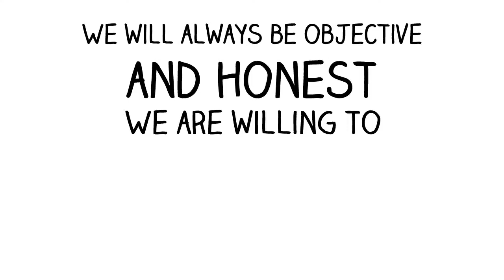Majorca Villas 【2018】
Majorca Villas

If you like this video you may be interested in the other videos of our channel in